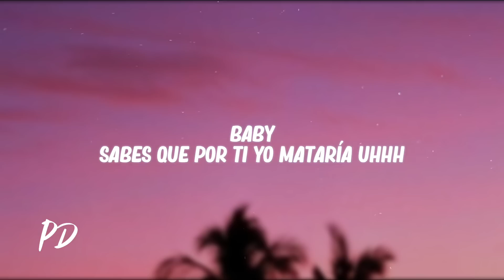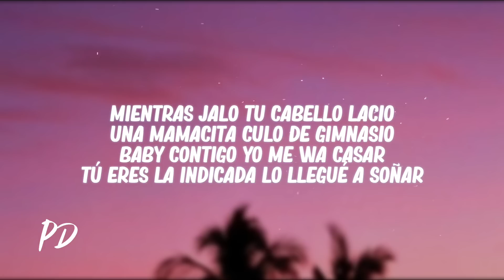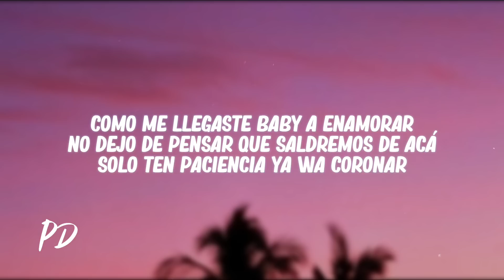Thuglack - JOSSELYN (Letra/Lyrics)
✘ Follow @THUGLACK_YR

🎤[Letra de "JOSSELYN"]

[Intro]
Uhhhh
Ah aaah
Josselyn
Josselyn
Josselyn
Uhhhhh
Baby
Sabes que por ti yo mataría uhhh

Toma mi mano salgamos de acá
Toma mi mano salgamos de acá, ah
Baby esa mirada angelical uh
Sabes que me hace volar, ah ah
Baby, sé que amas mi oscuridad, ah ah
Ambos tenemos el alma manchada, ah
Morena esa sonrisa que me da paz
Uhhhh
Solo contigo podría amar
Ah ah
Hicimos una promesa frente al mar uhhh
'Toy pensando mamita olvidar
Uhhhh

Eso baby empieza a tocarte!
Uhhhh
Baby te llevo al espacio
Solo tócate despacio uhhh

Mientras jalo tu cabello lacio
Una mamacita culo de gimnasio
Baby contigo yo me wa casar
Tú eres la indicada lo llegué a soñar
Una como tú dónde podría encontrar?
Esta vida es corta como pa’ jugar

Dime baby si tú estás para sumar
Solo háblame claro, ya te di el lugar
Como me llegaste baby a enamorar
No dejo de pensar que saldremos de acá
Solo ten paciencia ya wa coronar
Yo no quiero nah
Si es que un día te vas
Nuestro amor va rápido, estrella fugaz…
Ya te lo dije no te wa dañar
Ay princesita yo te quiero amar
Solo bésame yo hago lo demás
Ah ah
Ambos tenemos el alma manchada
Ah ah
Hicimos una promesa frente al mar
Frente al mar